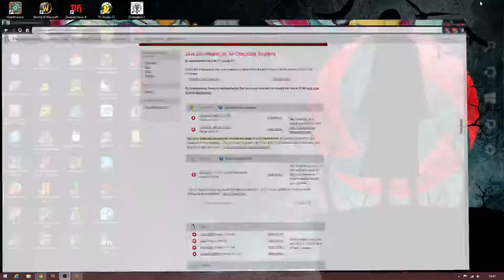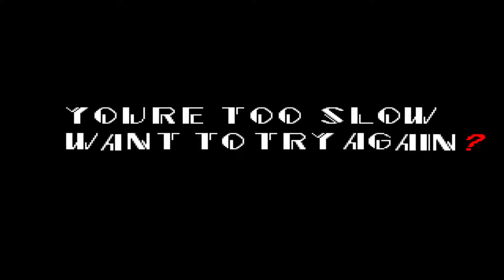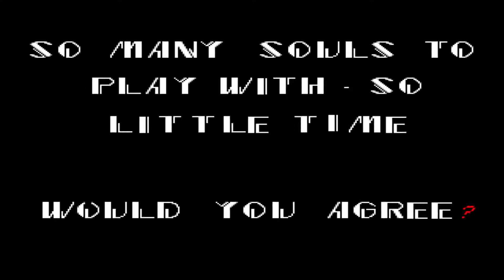Sonic.exe [German/Deutsch] Ich habe Angst ;C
Ein bißchen Angst beim Informieren hat ich schon aber die Info stand im vordergrund XD
Lass doch eine Bewertung da und noch einen schönen Tag und viel Spaß beim "Gruseln"